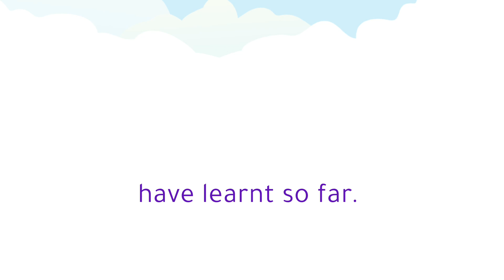Phonics Friday!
It's Phonics Friday!
The EYFS children have been busy learning the first set of sounds in their phonics lessons. They are super excited to show you!